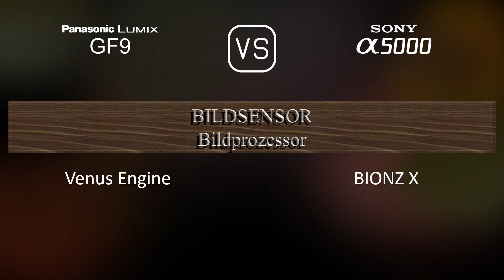Panasonic Lumix GF9 vs. Sony A5000: Ein Vergleich der technischen Daten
Dieses Video gibt einen Überblick über die Panasonic Lumix GF9 und die Sony A5000 in einem parallelen Technikdatenvergleich (comparison of specifications). Vielen Dank fürs Zuschauen.

00:25 EINFÜHRUNG
00:33 KAMERAGEHÄUSE
00:40 BILDSENSOR
01:01 BILD
01:16 OPTIK & FOKUS
01:41 BILDSCHIRM
01:58 FOTOGRAFISCHE FUNKTIONEN
02:52 VIDEOGRAFISCHE FUNKTIONEN
03:06 SPEICHERUNG
03:10 KONNEKTIVITÄT
03:35 ALLGEMEINE ANGABEN
03:52 SONSTIGE FUNKTIONEN